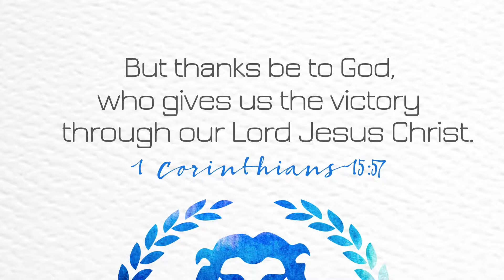Street Preaching - Sandy, Oregon (12/5/20)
Street Preaching in Sandy, Oregon 12/5/20.